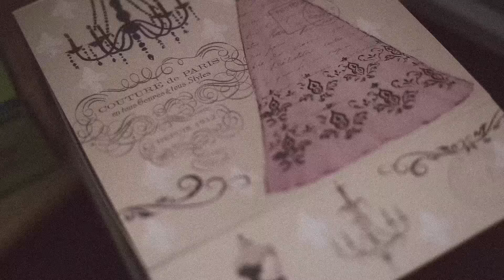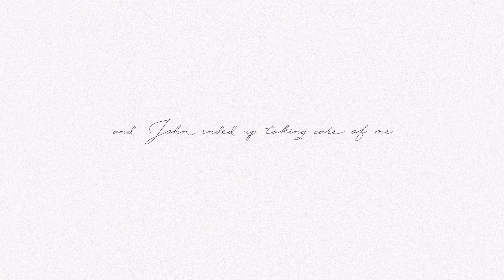Getting Ready For Date Night || Visual Diary No. 4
Get ready with me as I prepare for our *late* one year anniversary date! Little did I know that things would not go as I planned..